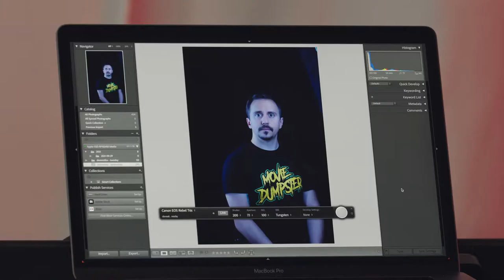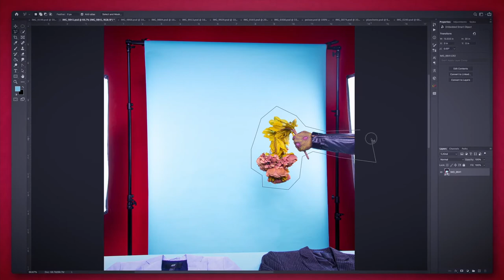Learn the basics of PORTRAIT PHOTOGRAPHY inspired by Pop Culture: Course by David Ayllon | Domestika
Learn how to create expressive images by exploring identity and iconic references through storytelling, from initial concept to final edit

David Ayllon is many things — a creative director, a graphic designer, a photographer, and perhaps most importantly, a superhero aficionado. While growing up, David was enamored by comic books and professional wrestling, falling in love with larger than life characters and fantastical worlds at an early age. His work has been featured on the cover of Communication Arts, as well as within Huffington Post, OUT Magazine, Creative Quarterly, and Playboy Magazine. He's also worked with huge names in the drag community such as Bob the Drag Queen, Trixie Mattel, and Sasha Velour.

What do you get from this course?
"In this course, I’ll be showing you my process from idea to final photo as we go through how to elevate your portraits. We’re creating more than just a photo, we’re creating a story. Using pop culture as our inspiration, I’ll walk you through each step as I create narrative portraits using different skills I’ve picked up along my career."

Conceptualize a narrative for your images using sketches and mood boards
Bring your vision to life with a photoshoot and post-processing techniques
Discover how to best showcase your work on social media.